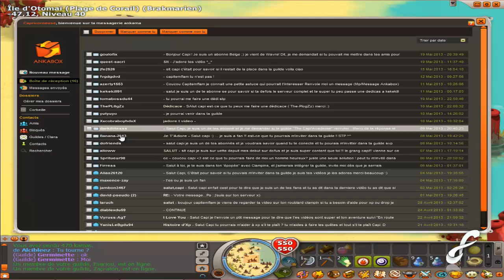Dofus | En route vers le niveau 100 | 23# Passons à l'air !